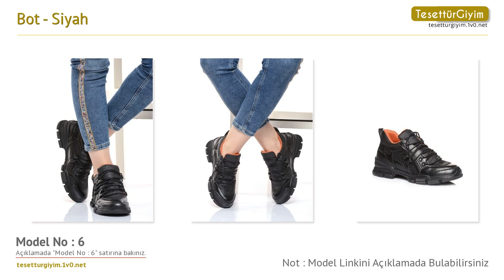Siyah Bot - Bot Modelleri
Bu senenin bot modellerini sizler için derledik. Videodaki bot modelleri hakkında daha detaylı bilgi almak için aşağıdaki bağlantıları kullanabilirsiniz.

Model 1 :
Bot - Siyah - Shoestime

Model 2 :
Bot - Siyah - Shoestime

Model 3 :
Bot - Siyah - Shoestime

Model 4 :
Bot - Siyah - Shoestime

Model 5 :
Bot - Siyah - Shoestime

Model 6 :
Bot - Siyah - Shoestime

Model 7 :
Bot - Siyah - Shoestime